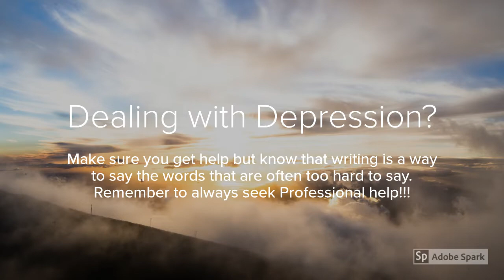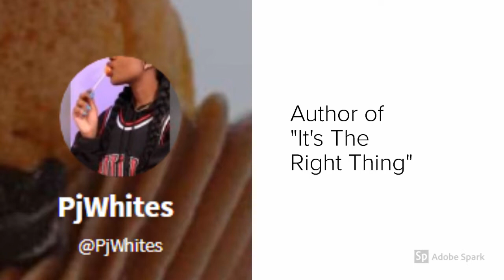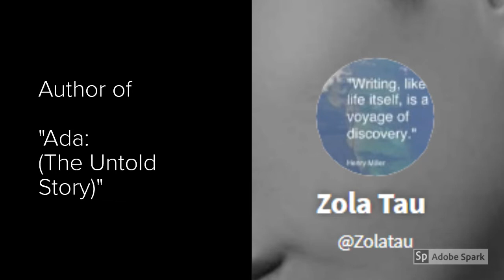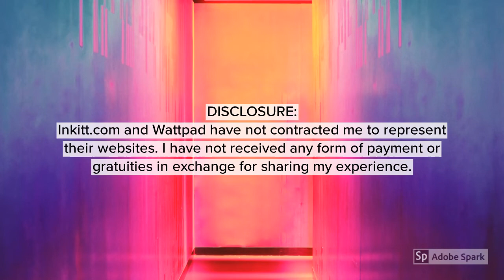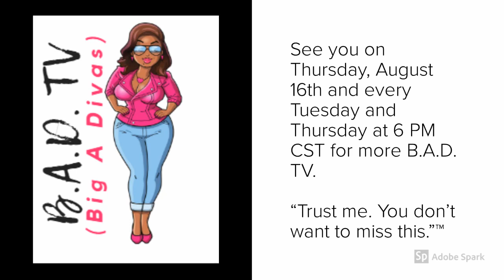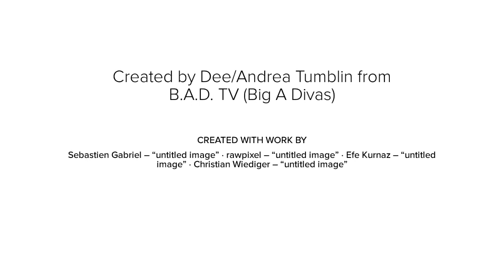B.A.D. TV (Big A Divas)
You can find me at the following links:

Twitter: B.A.D. TV (Big A Divas)                          @BADTVBigADivas1

Independent Authors:

@ClaireKann                     “FatGirl Magic”

@PjWhites                         “It’s The Right Thing”

@Sannd70                         “Free II”

@taehyungnation            “Thick || jjk”

@Zolatau                           “Ada: (The Untold Story)”